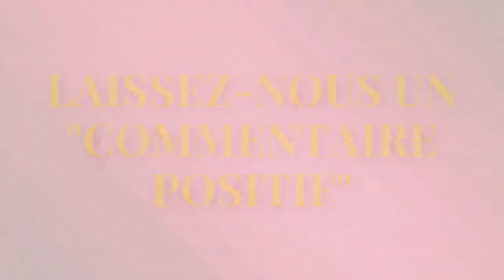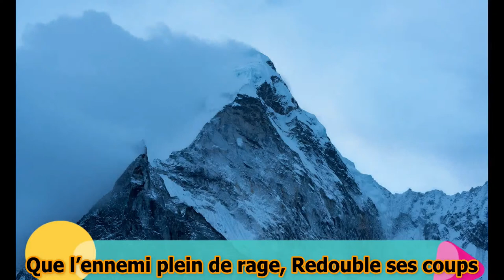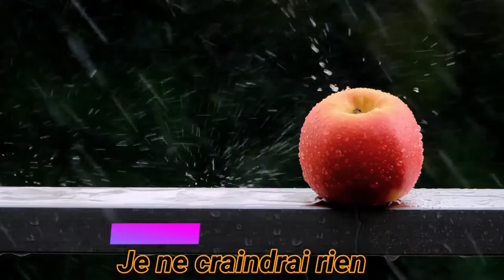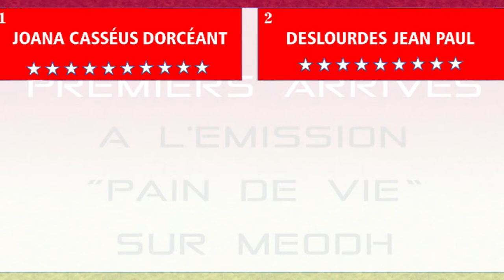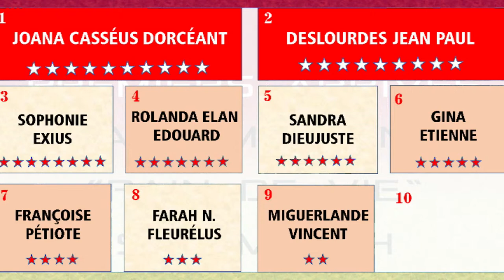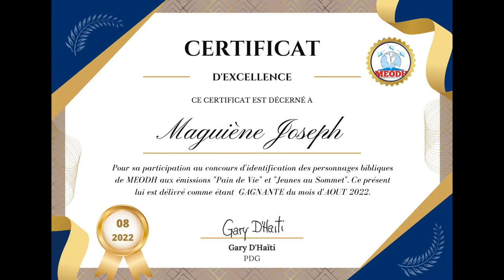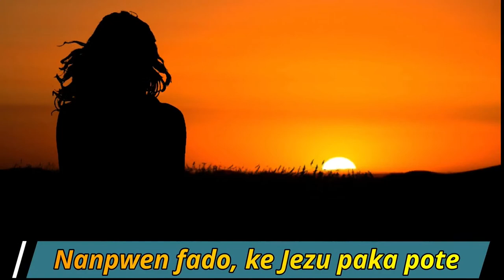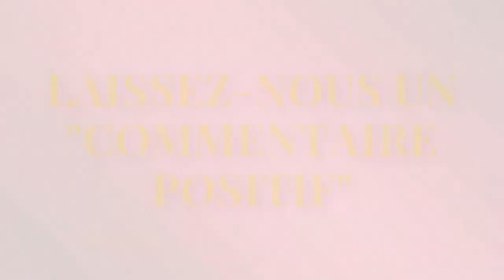Etude approfondie de la leçon de l'Ecole du Sabbat avec des moments de débats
August 26, 2022 - Retransmission de l'Etude approfondie de la leçon de l'Ecole du Sabbat avec des moments de débats. Ce programme est retransmis non seulement sur Youtube mais aussi sur Facebook, Twitter, Roku TV, Podbean, la radio MEODH.  Telechargez notre toute nouvelle application pour la radio sur Google Play Store